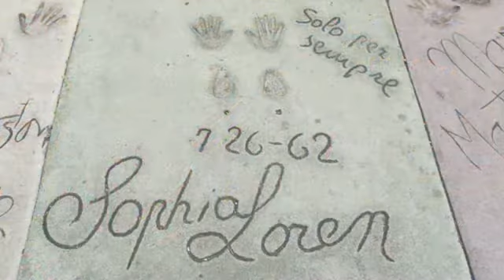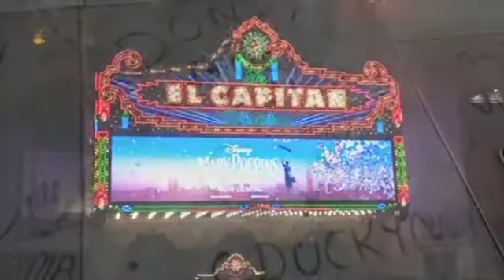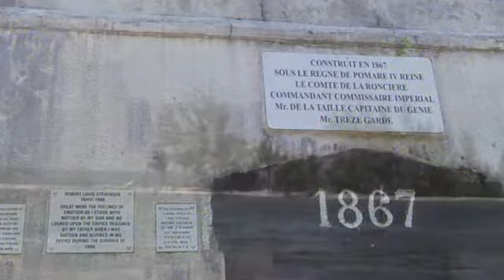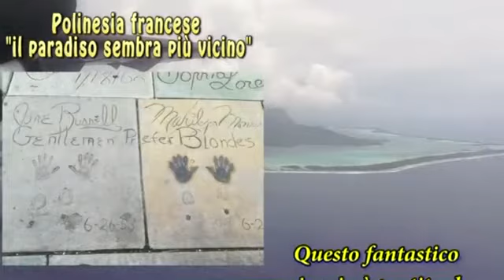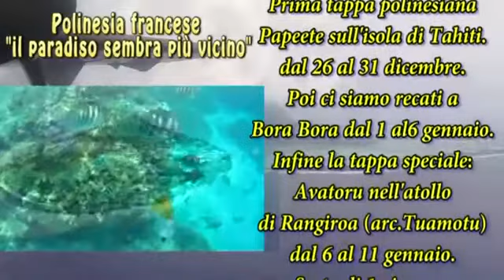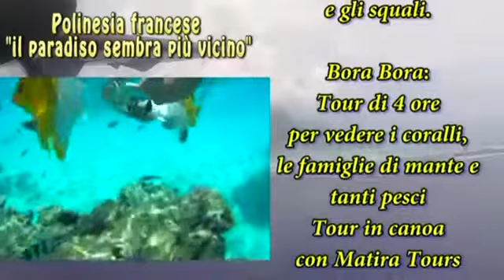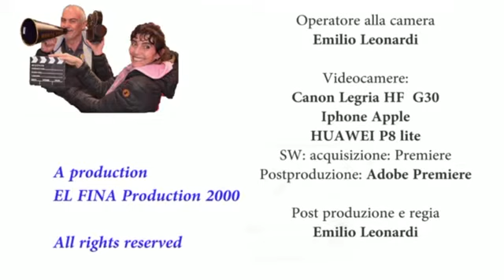Polinesia2018 2019 New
Viaggio nella Polinesia Francese alla ricerca del Paradiso Acquatico. e non solo. Da Tahiti a Rangiroa passando per Bora Bora.